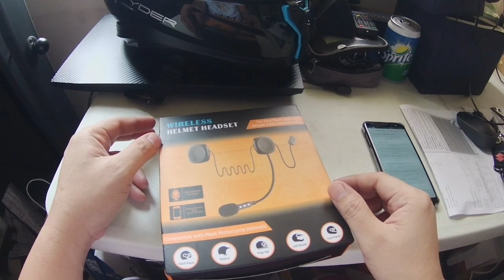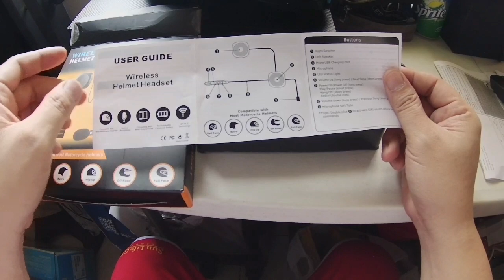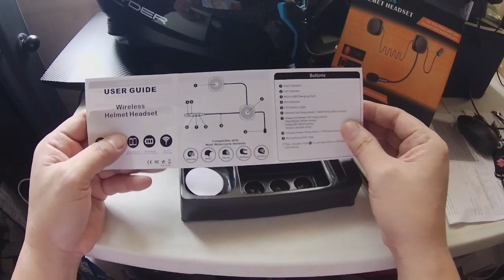Wireless Helmet Headset Review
This video will help other motorcycle enthusiast who are looking for a cheap Bluetooth speaker for their helmet. For music and calls that has an auto answering capability.